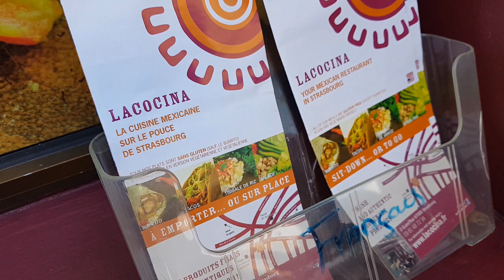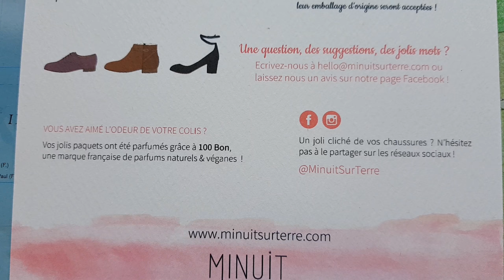Vlog - A quick stay in France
Check my meal plan for a healthy BMI and my ebook "Lose weight and be healthy for life"